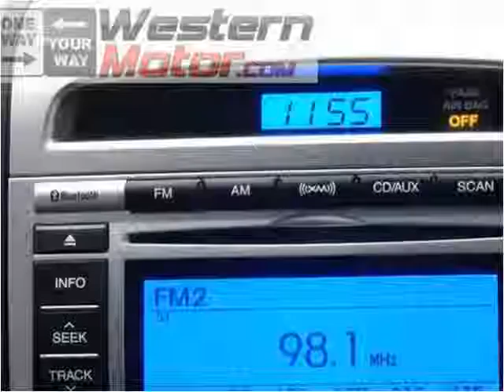2012 Hyundai Santa Fe Used Cars Garden City KS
This 2012 Hyundai Santa Fe is available from Western Motor Buick / GMC .